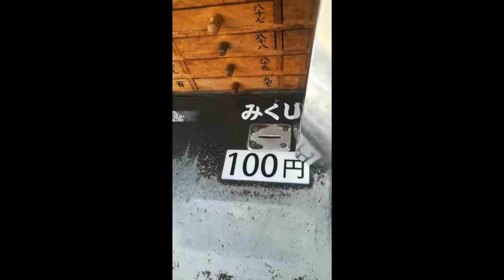Japan Week 1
Hi. This is my Japan documentary.
This week I went to Enoshima Aquarium and arrived in Japan.
Most of the scenery was shot in Kamakura and cool stuff happened.